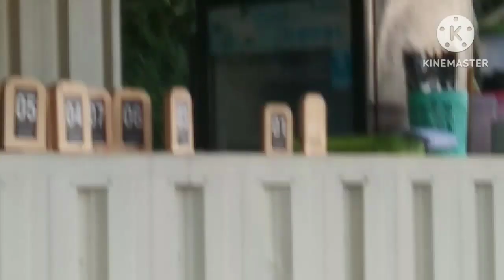Jembatan penghubung Dua kabupaten